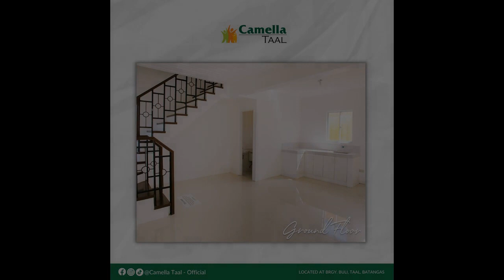OFW AFFORDABLE HOUSE AND LOT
House Type: Single Attached House
Number of Bedrooms: 3
Number of Bathrooms: 2
Floor Area in sqm: 66 sqm.
Lot Area in sqm: 88 sqm.
Number of Floors: 2
Number of Car Parking Spaces: 1